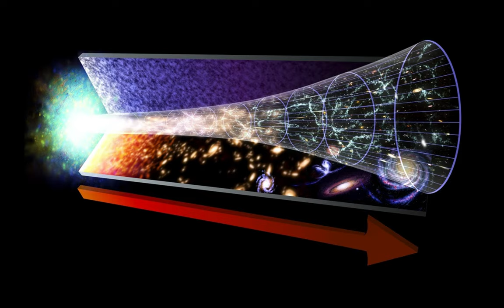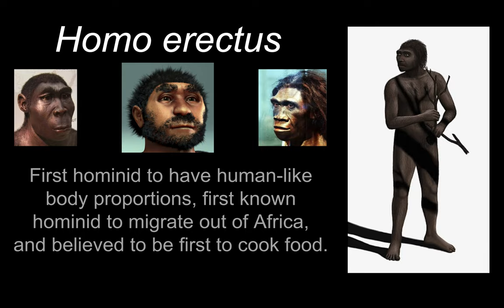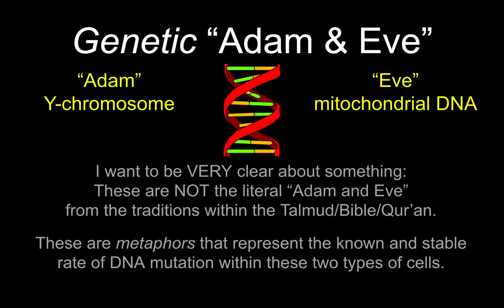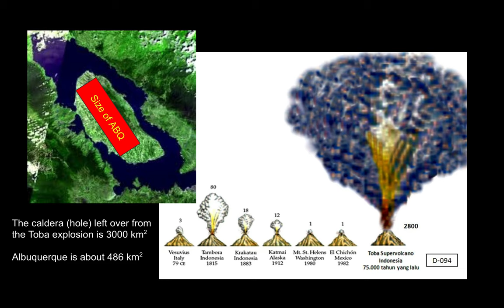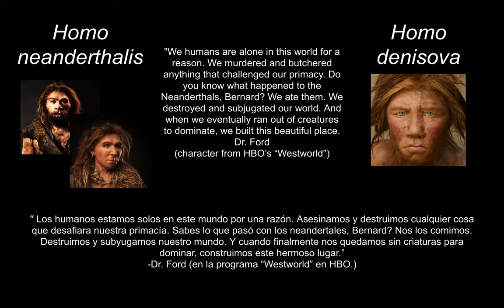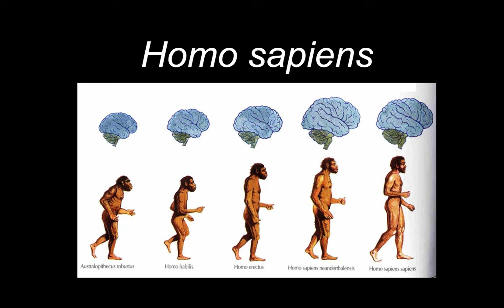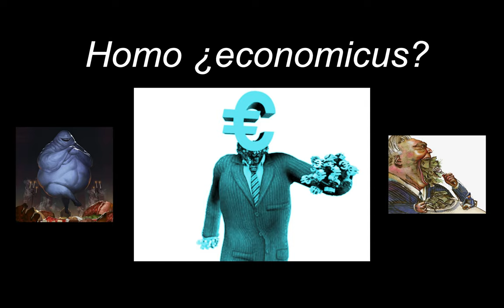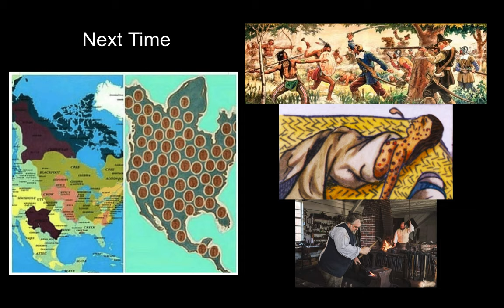The Scale of Homo sapiens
Remember that this is a video for a SOCIAL STUDIES course for middle school students. Why talk about human physical and cultural evolution in a SOCIAL STUDIES course? Well, evolution has a 4.4-4.3 billion year head start on research and development. Its "tricks" made all the diversity of life on Earth - including us and our cultures - possible. We cannot opt out of these processes, so we may as well start to understand how to use these forces to improve our capacity for adaptation, survival, and reproduction. In other words, our evolutionary history made us what we are today. Taking the past and present into account, we can start to think about what all of that means for our future.

In our first video, we got caught up on the Universe.
In our second video, we got caught up with the history of life on Earth.
In this video, we're going to zoom in more to look at the history of humanity.

We are the last of the hominids, the last of the human-like beings on this planet. Some have hypothesized we ate our competitors. Some suggested we killed them off in war. Some people think we learned to outTHINK the other hominids here on Earth. We DEFINITELY mated with some of them because their DNA is in our bodies even now. The only thing we know for 100% sure...is that these other human-like ancestors are no longer here.

The many stories of how WE came to BE instead of them are important to learn. In those stories, there are lessons for our future selves. Failing to learn from the past almost always guarantees we make the same mistakes. Let's try to avoid as many as possible by learning from the mistakes of others and not repeating them, shall we?